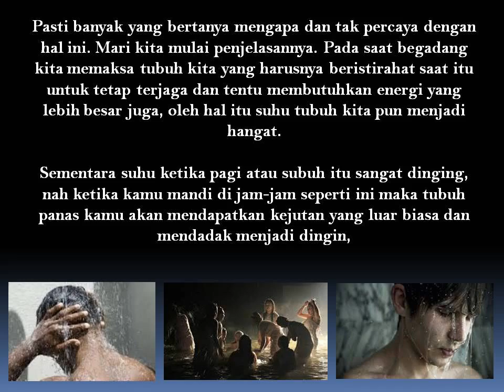Mandi Setelah Begadang Bisa Akibatkan Kematian Mendadak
Setelah tidak tidur semalaman atau begadang, rasanya nikmat jika mandi dengan berada dibawah kucuran air. Rasanya sangat menyegarkan. Tetapi tahukah kamu? Bahwa mandi setelah begadang sangatlah berbahaya.